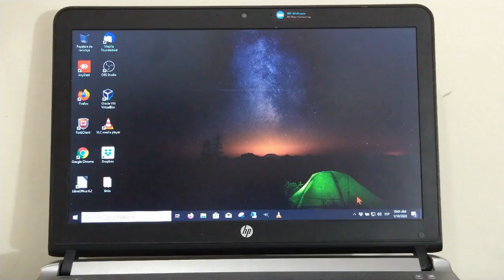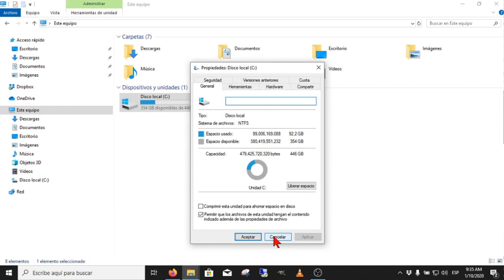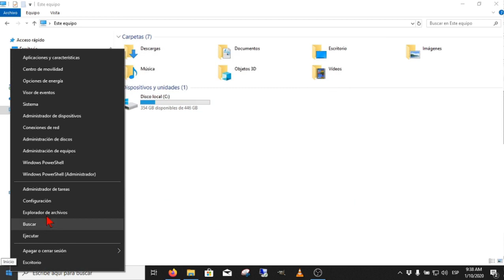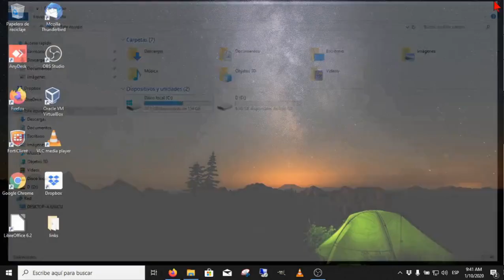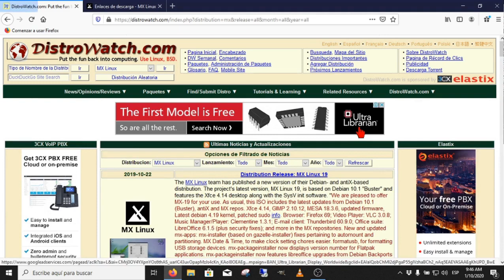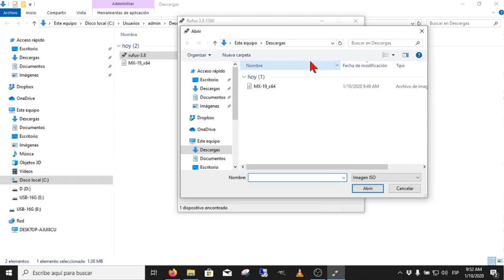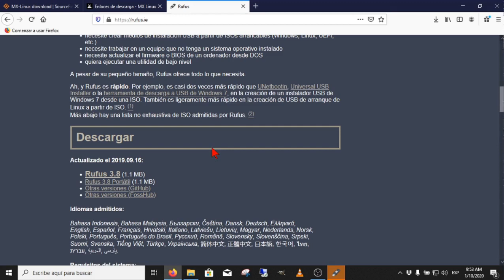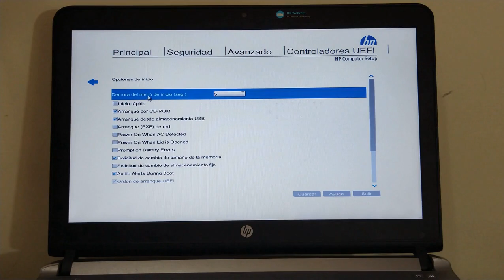VL01 - Cómo INSTALAR VARIOS LINUX + WINDOWS 10 en un sólo Disco Duro | UEFI – GPT [V045]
Espero no fomentar el “DistroHopping”…  Este es el primero de una serie de Videos sobre la instalación de Varias Distribuciones LINUX junto a Windows 10.

Se van a instalar 5 Distribuciones Linux:

    • MX LINUX
    • MANJARO
    • LINUX MINT
    • LINUX DEBIAN y
    • UBUNTU

Estas corresponden al TOP-5 de las distros más populares en Distrowatch (Enero - 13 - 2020)

RESUMEN:
En esta primera parte empiezo desde el Sistema Operativo Windows 10.
Se hace la Verificación y Reducción de la Unidad C.
Descargar Imágen ISO de MX Linux.
Crear Memoria USB Autoarrancable o Booteable con MX Linux.
Ingresar al SETUP del Computador.